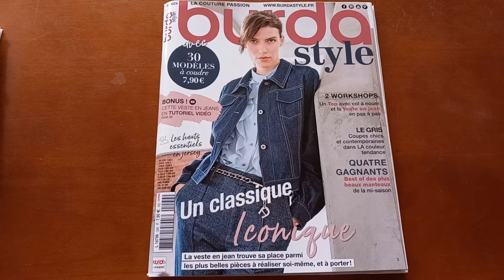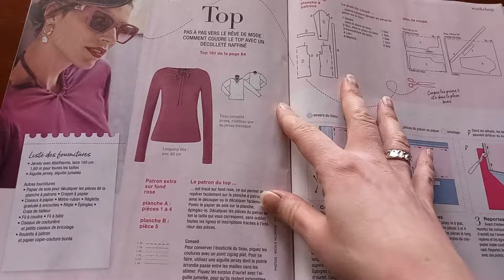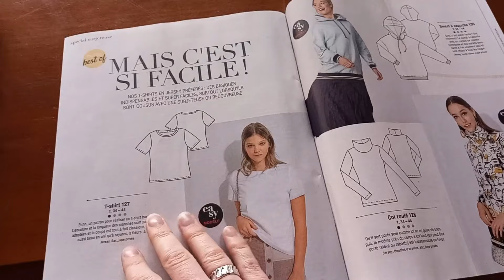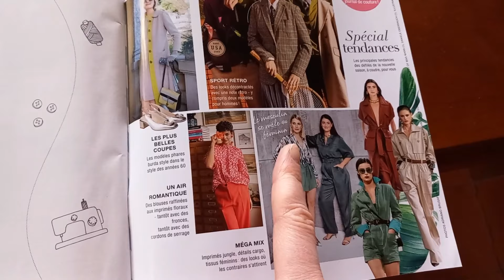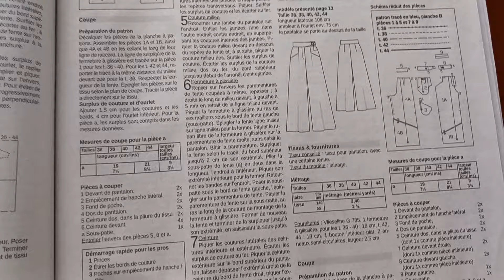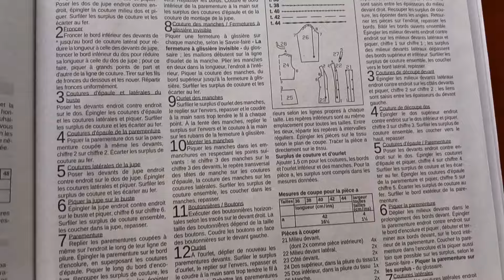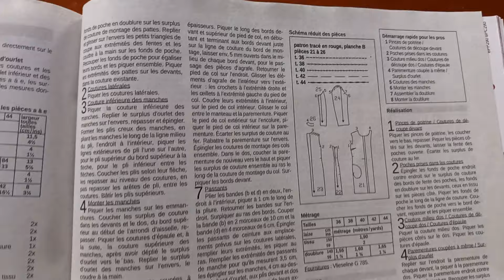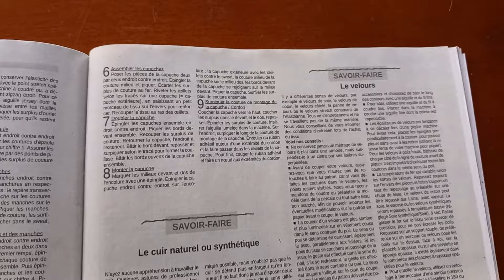Revue De Presse Burda Style Février 2024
On se retrouve dans cette vidéo pour la classique revue de presse du mois.
Que pensez- vous du magazine ?

Océane